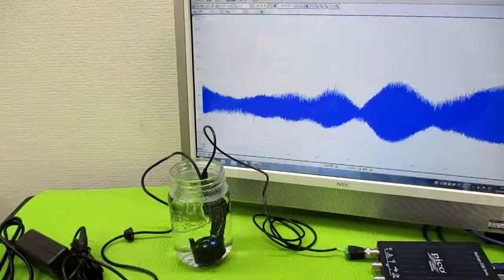オリジナル製品：超音波発振プローブを利用した超音波制御技術 ultrasonic-labo